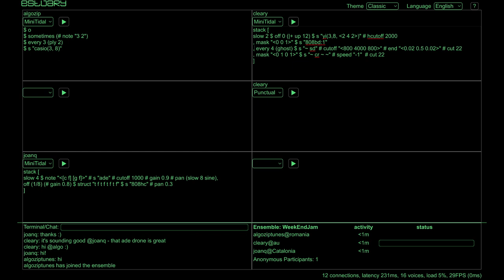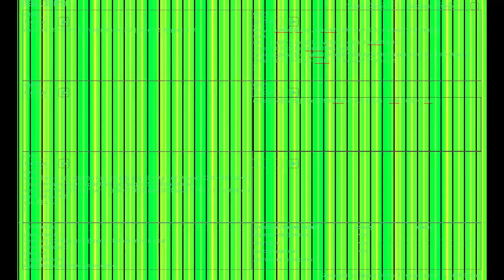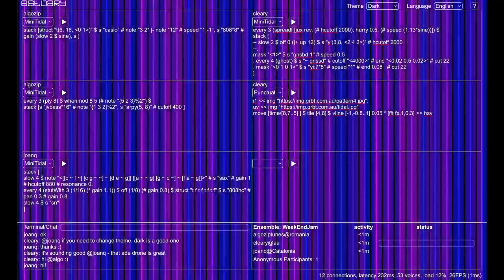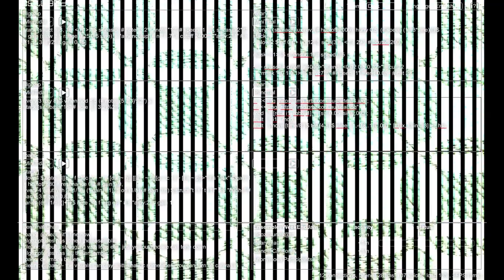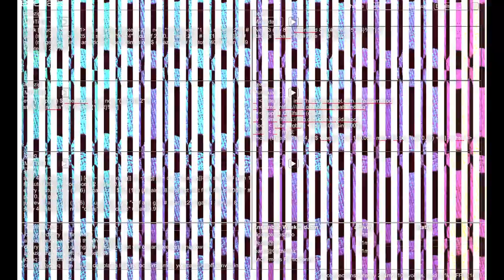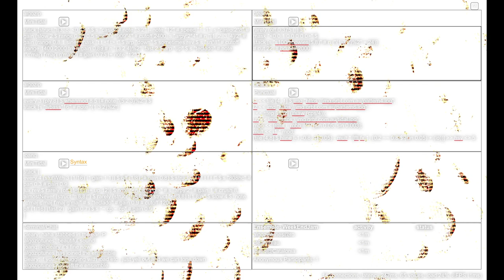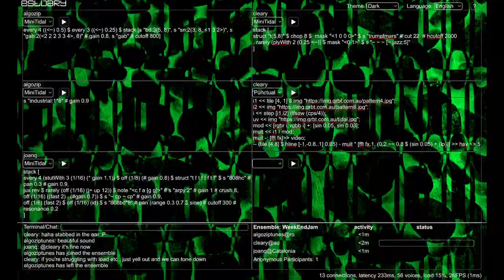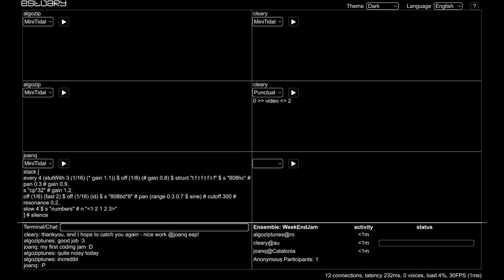Estuary WeekEndJam 20220827 cleary x joanq x algoziptunes